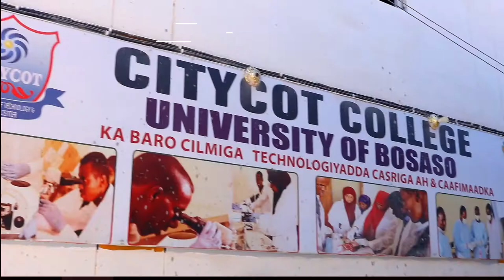Department of Telecommunication Engineering || Class Lab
ardayda kulliyadda isgaarsiinta oo qaadanaya xiisadda gacan ka qabashadda.